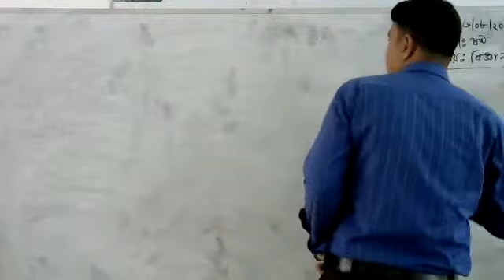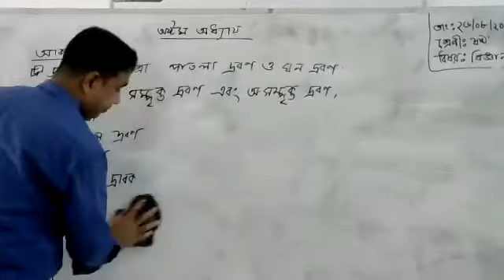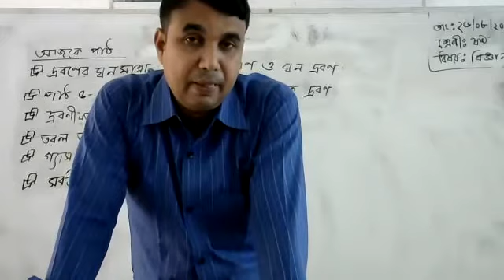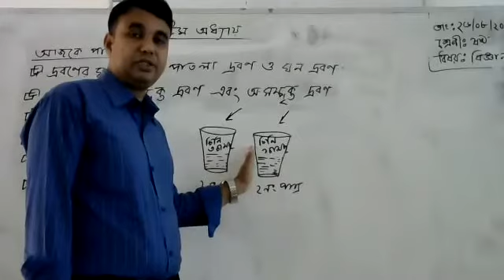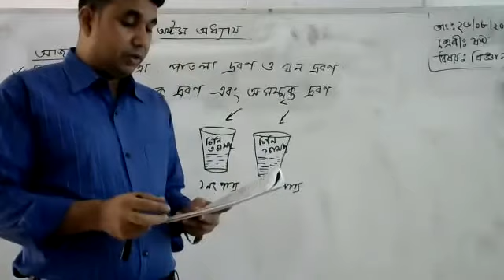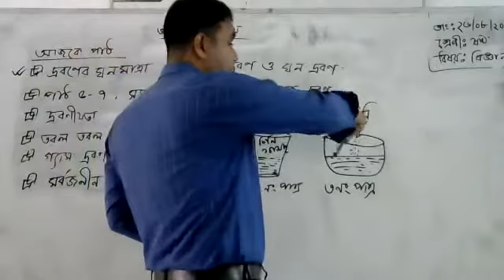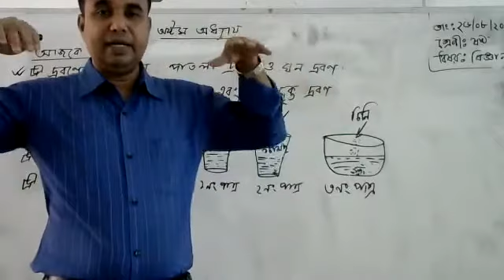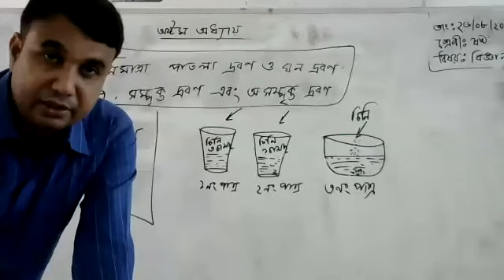Class 6 Science